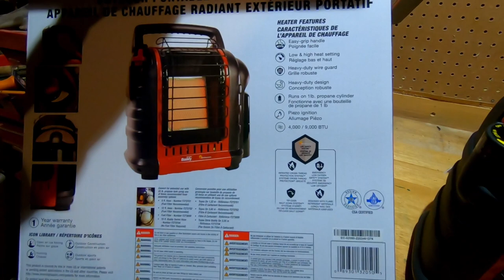WHEN POWER FAILS, You Might Need This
When hydro goes out in the middle of winter you will need a good alternate heat source. Is this the answer? You decide.

Send Mail To:
Larry Johnson